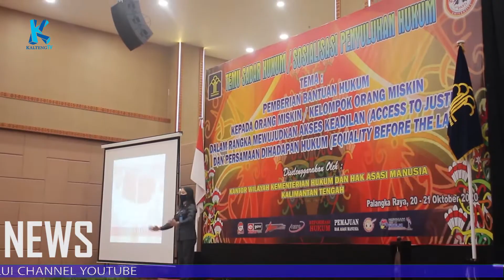MASYARAKAT MISKIN KALTENG TETAP DAPAT BANTUAN HUKUM